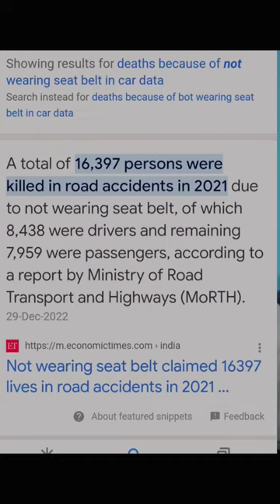Car seat belt alarm stopper banned 🚫 by CCPA